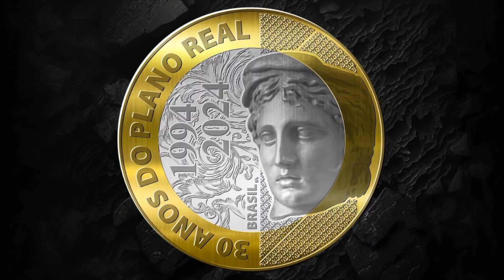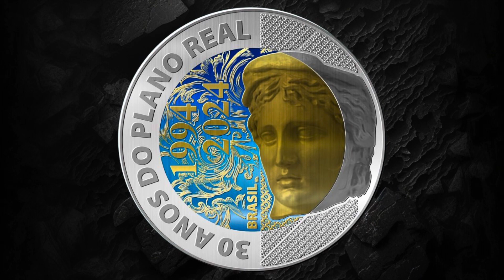NOVAS MOEDAS 2024 - 30 ANOS DO PLANO REAL coin coleccion investiment #2023 #2024